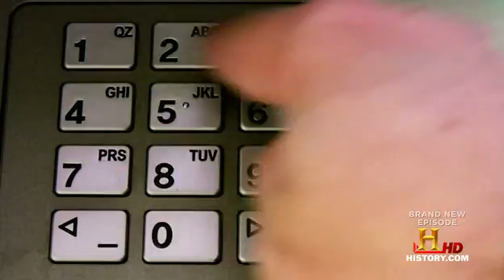The Universe - Space Wars Part 2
Outer space is already an essential part of America's ability to fight wars. Our military depends on satellites for many things, such as communications, reconnaissance and targeting information. But so far, no country has put weapons into space, although the U.S. and China have both shown they can shoot down satellites with ground-based missiles. If weapons do become a part of space, how will they work, how effective will they be, and what type of damage could they do? From ground-based lasers to telephone-pole sized rods hurtling from space at two miles per second to the far out weapons of the distant future, it's time to "lock and load" for Space Wars.